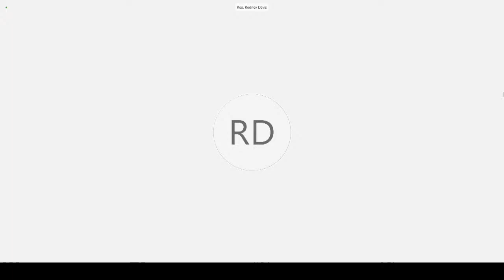Rules Committee Members' Day Hearing